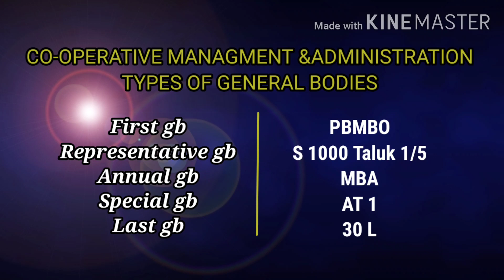Sixth Semester | Bcom | Co-operative Management And Administration |Calicut University EDU OBVIOUS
OPERATIVE_ADMINISTRATION_&MANAGEMENT
Exam oriented class
Different types of general body
With cunning techniques to remember in exams